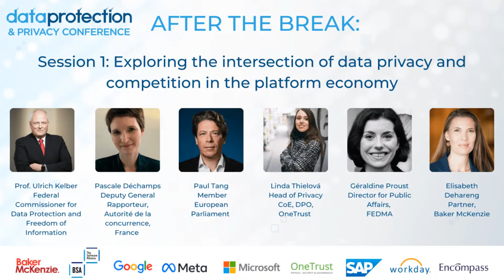Fireside Chat: GDPR - The 11th Annual European Data Protection & Privacy Conference